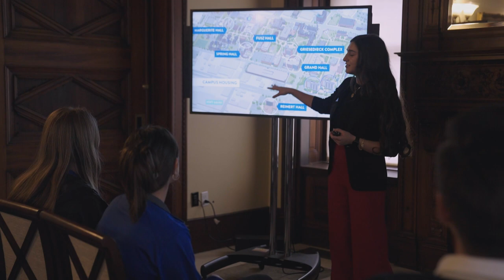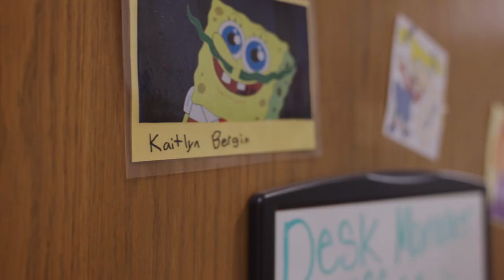Inside Student Leadership Opportunities at SLU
Planning for your success outside of college takes place both in and outside of the classroom. How does Saint Louis University prepare students to lead? From being a University Ambassador to SGA President to simply being a good friend, hear from current students about the different ways they've grown their leadership skills at SLU.
Transcript:
Kirti Madhu | University Ambassador [00;00;01;03 - 00;00;04;11]
I think being a leader at SLU means
serving your community. SLU is a very service-based campus. And pretty much every leadership position you have, you're
serving a specific community.

Aric Hamilton | SGA President [00;00;12;06 - 00;00;14;09]
Taking on leadership
is really a selfless act. It's an inward process
 of looking at what skills and talents do we offer for the greater
 good of our community. And I think it's something very profound
 that resonates when folks take up that challenge.

Kirti Madhu | University Ambassador [00;00;25;02 - 00;00;28;09]
I think leadership is just a really easy
 way to get involved in campus. You don't even need to be part
of a student organization. I think leadership is everywhere here.

Mariam Hamdan | University Ambassador [00;00;33;21 - 00;00;38;00]
Being a leader, just to me at least, means
being flexible, doing things you might be like uncomfortable doing,
 and just be like, 'Hey, you know what, it's not what I expected to do
in my position today, but I will do it.'

Aric Hamilton | SGA President [00;00;44;25 - 00;00;48;14]
I can see that it's definitely
pushed me into zones of discomfort. Being SGA President, you are tasked
 with the very challenging and difficult, yet very important work of representing
 a wide range of opinions and identities
and lived experiences and perspectives.

Kirti Madhu | University Ambassador [00;01;01;14 - 00;01;01;29]
The main thing I've learned about myself
as a leader is I'm someone who likes
to keep everyone involved. I love getting feedback from my peers,
 just making sure everyone's involved in whatever process there is.

Sam Polk | Athlete - Billiken Baseball [00;01;13;11 - 00;01;15;22]
I personally like
to lead by example the most. I just try to be the best version of myself in every aspect of my life,
 whether that's, you know, on the baseball field, in the classroom,
 in the weight room, as a friend. I just try to be
the best version of myself and hopefully people can take
things away from that.

Kaitlyn Bergin | Residential Life [00;01;30;10 - 00;01;33;09]
I find everyone on this campus
just wants to be their best selves
and reach their full potential. And there's no reason that anyone
has to go through that journey alone. So I've found that being a leader on
 campus is being someone who anyone can lean on and anyone can come
to for a thumbs up or a high five.

Mariam Hamdan | University Ambassador [00;01;50;23 - 00;01;53;19]
So leadership at SLU can
 look really different for all students. But if you're looking for a leadership
position at SLU, you will find it.